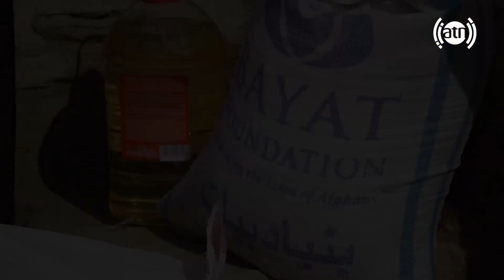Shahrullah - Ariana Television Eftari Program - EP 06 / برنامۀ افطاری شهرالله - قسمت ۰۶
شهرالله - ویژه برنامۀ افطاری در ماه مبارک رمضان
پلی برای ارسال کمک های نقدی شما به خانواده های نیازمند در افغانستان
هموطنان عزیز شما می توانید کمک های نقدی خود را از طریق ویب سایت بنیاد بیات به آدرس ذیل ارسال نمایید تا ما به دست نیازمندان برسانیم!

Please visit the Bayat Foundation website to donate to impoverished families in Afghanistan during this blessed month, in this unprecedented time